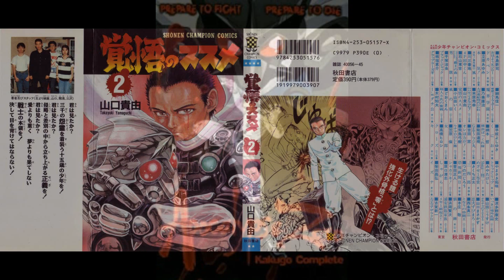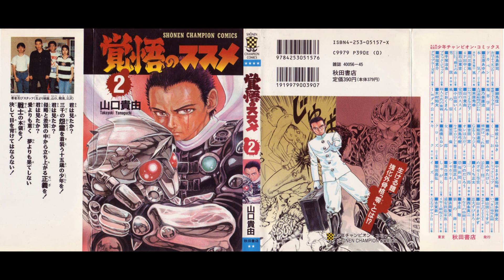Kakugo no Susume (Apocalypse Zero) Manga Recommendation -Mr.FalconPunch